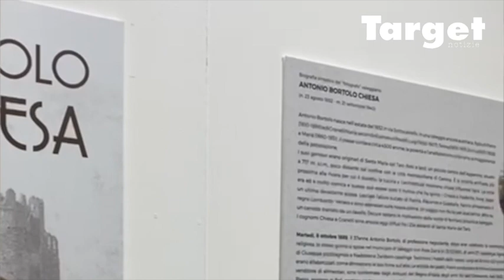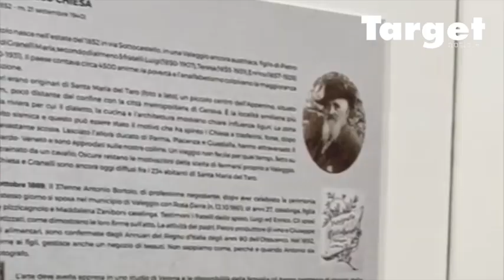Valeggio, una mostra fotografica confronta un secolo di vita della comunità - Target Notizie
“Valeggio ieri ed oggi “ è il titolo della mostra inaugurata  domenica mattina presso Palazzo Guarienti , dall’associazione “ Il guado, riscopriamo Valeggio” in collaborazione con l’Assessorato alla Cultura. L’esposizione racconta con centinaia di foto a confronto, (alcune delle quali dello storico fotografo valeggiano Antonio Bortolo Chiesa), la Valeggio di un tempo che fu, con quella attuale, mostrando la trasformazione che nel secolo scorso ha interessato strade, piazze, case e palazzi.

“ E’ una mostra molto interessante – commenta il sindaco, Alessandro Gardoni – perché ci permette di fare non solo un salto nella storia ma anche di capire e comprendere quali siano le nostre radici ed identità. Inoltre grazie a questa comparazione fotografica si percepisce chiaramente quanto Valeggio sia migliorata negli anni ma può essere addirittura considerata come un monito per gli amministratori attuali e futuri, perché alcune immagini dimostrano chiaramente come qualche errore nel tempo sia stato commesso.”

E’ intervenuto anche il vicesindaco, Marco Dal Forno nonché assessore alla Cultura e “padrino” della neonata associazione “il Guado” il quale citando Cesare Farinelli dichiara: “Il passato esiste se lo ricordiamo, una frase con un gran fondo di verità, il nostro obiettivo, tra le priorità, è quello di mettere a sistema la conoscenza, la ricerca e la conservazione di quello che è il patrimonio storico di Valeggio; siamo soventi proiettati nel futuro e ci si dimentica di conoscere conservare e tramandare alle future generazioni le nostre radici che potranno essere di aiuto al pensare e vivere del domani”.

Target Notizie, Giornale di Verona